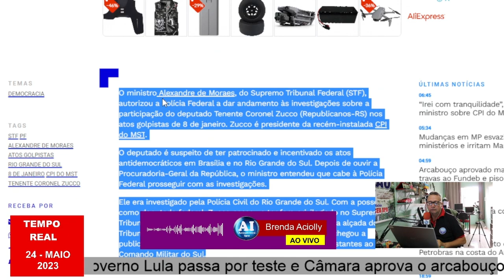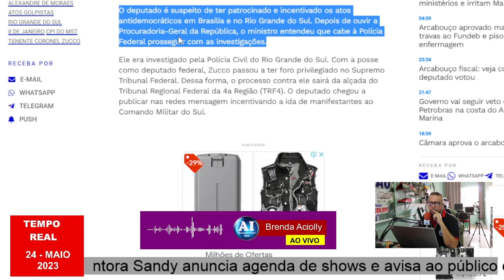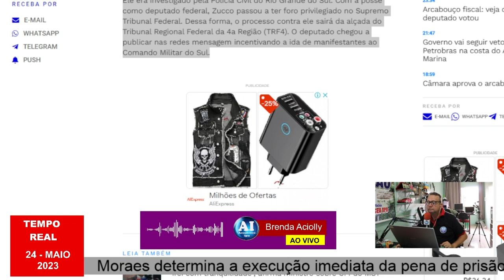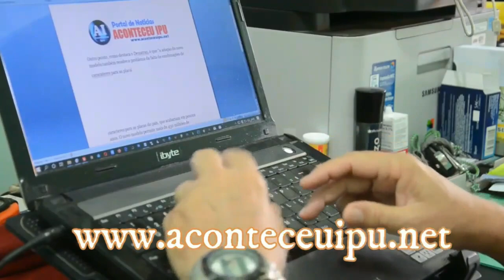CPI DO MST VIROU UM CIRCO - DEPUTADA SÂMIA FALOU VERDADE PARA O PRESIDENTE DA CPI - EM 24-05-2023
VEJA ABAIXO OS LINKS DESSA REPORTAGEM
Investigado, presidente da CPI do MST não aguenta ouvir verdades e corta o microfone de Sâmia Bomfim
ALEXANDRE DE MORAES MANDA PF INVESTIGAR O PRESIDENTE DA CPI DO MST
Nosso Canal de Comuniação é ligado a divulgação de notícias, seja ela, local, do nosso estado do Ceará, Brasil e mundo.

Aos visitantes, muito obrigado por acessar o nosso CANAL DE NOTÍCIAS.

** Faça sua INSCRIÇÃO, ela é grátis!!

Gostaria de pedir a todos que também comente em nossos vídeos.

SUA PARTICIPAÇÃO É IMPORTANTÍSSIMA para o fortalecimento do nosso Canal.
(..) Lembrando que trabalhamos para enriquecer seus conhecimentos, com informações que possam ajuda-lo de alguma forma.

(..) Nossa meta é o conhecimento na informação, seja direto da nossa redação, ou mesmo divulgando as informações de outros sites de notícias.

4º) Estamos também no WHATSAPP
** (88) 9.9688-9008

5º) Estamos também no TELEGRAM
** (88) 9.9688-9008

6º) Acesse também o nosso CANAL DE DRONE
** DRONE HOBBIES IPU

7/]) Acesse e conheça também o nosso site:

Muito obrigado
Radualista Afrânio Soares